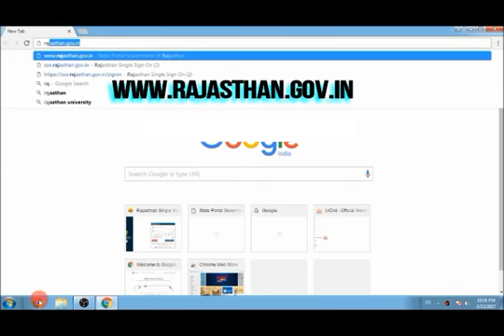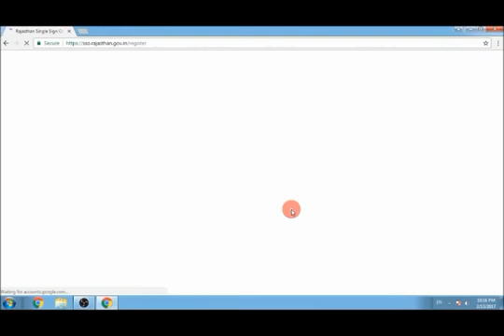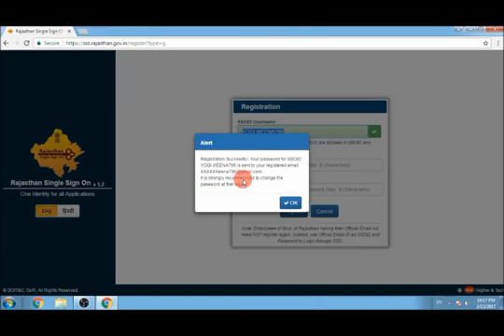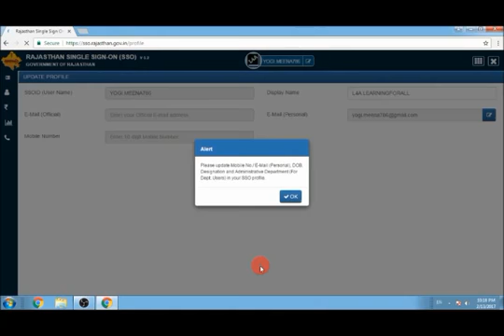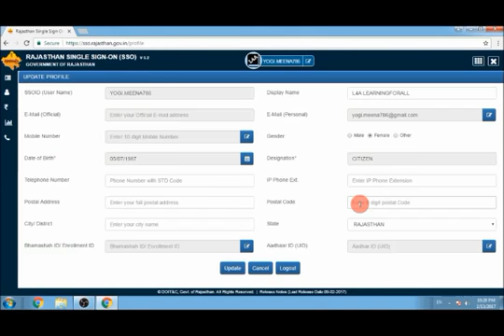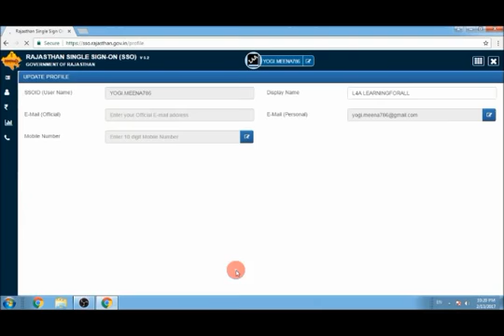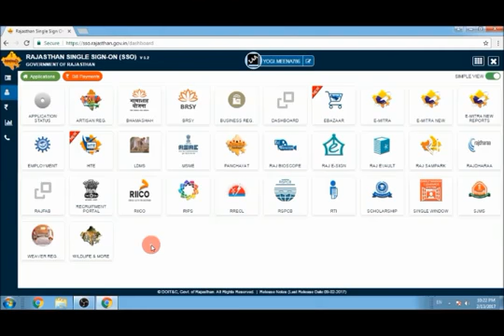How to Register on RajSSO portal step by step guide for government services